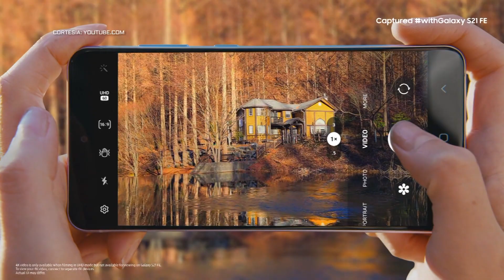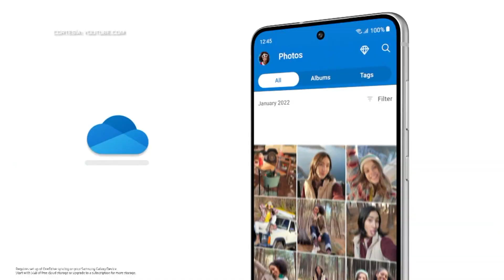Samsung Galaxy S21 FE I Top Tech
En esta oportunidad nos invitaron a lanzamiento por parte de Samsung de el nuevo Galaxy S21 FE, la renovación de este dispositivo móvil que lanza este año una de las empresas más influyentes en equipos inteligentes.